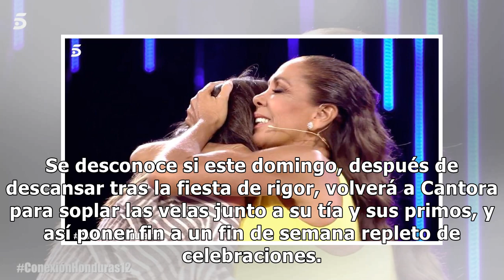Anabel Pantoja deja 'plantada' a su tía en el día de su cumpleaños por una razón de peso